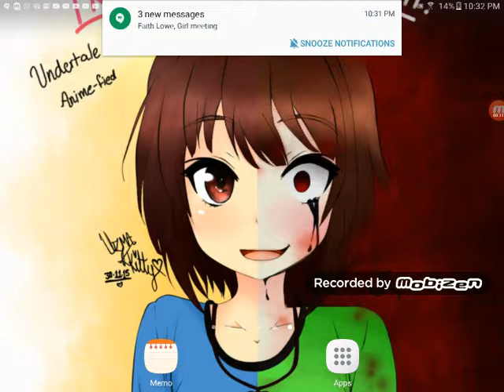Ask or dare for one hundred subcribers